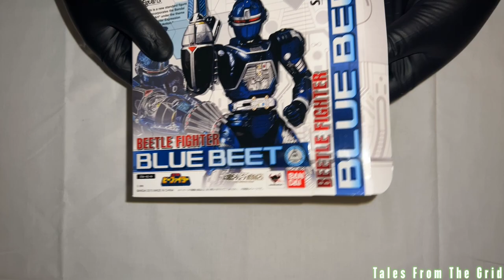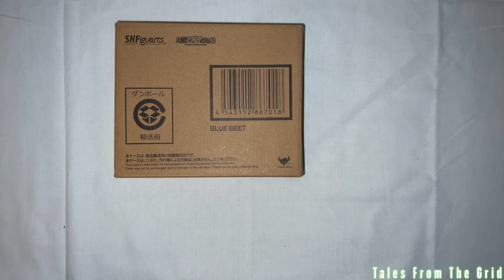S.H. Figuarts Blue Beet by Tamashii Nations | Tales From The Grid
Blue Beet is one of the more intricately detailed Figuarts you’ll own for sure. An incredible representation of an elaborate suit, Blue beet really captures the presence of his on screen counterpart. Some articulation issues not withstanding, this figure nails the look. Not to mention a bevy of really well done accessories too. Blue Beet comes with the standard side arm of the B-Fighters the Input Magnum,  3 sets of extra hands, as well as his signature Stinger Blade. Of course it also includes parts necessary to transform it into the Stinger Drill too!